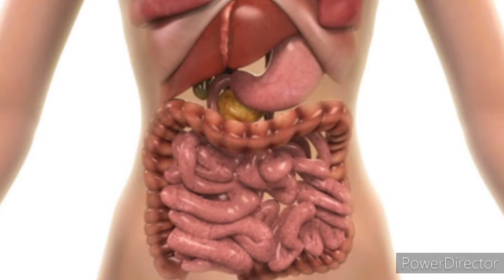amazing facts about World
amazing facts
magic world
enjoy your life and learn something

hii EYLLS family
Today I explained about World 🌎